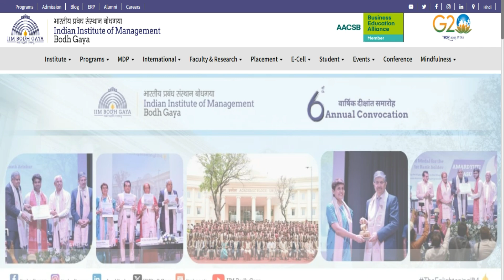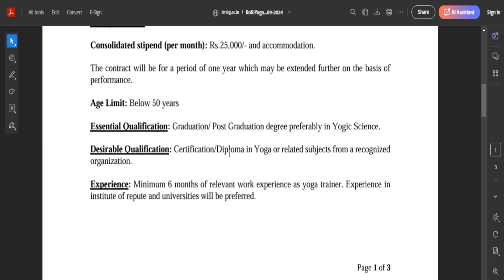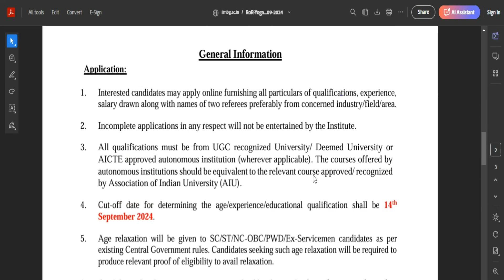Yoga Trainer Vacancy योगा ट्रेनर भर्ती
In this Video:- Indian Institute of Management Bodh Gaya Uruvela, Prabandh Vihar, Bodh Gaya Yoga Trainer Vacancy 2024.